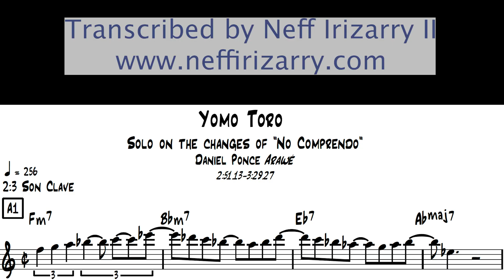No Comprendo Yomo Toro Cuatro Solo Transcription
Enjoy the fantastic CUATRO solo of Yomo Toro on "No Comprendo."

Immerse yourself in the vibrant Latin Jazz guitar improvisation world with "Contemporary Latin Jazz Guitar Vol 2: Solos" by Neff Irizarry. This comprehensive guide is designed for musicians and enthusiasts eager to enhance their improvisational skills and infuse their playing with Latin Jazz's distinctive "Sabor" characteristic.